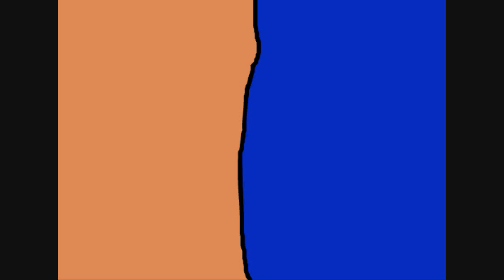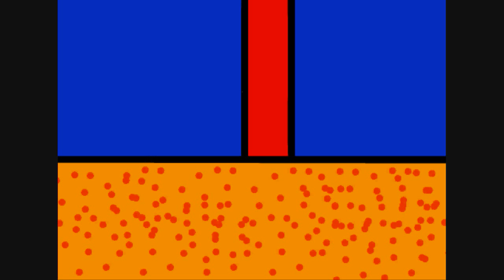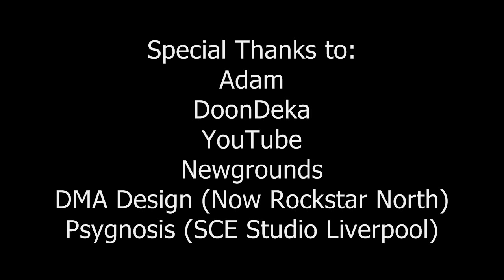Lemmings Gets Screwed Up! (Sprite Movie)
My first (completed) flash movie evar! Featuring one of the most memorable video game characters of 1991, Lemmings! Recorded with CamStudio (As Flash 8 wouldn't export the bastard file properly)